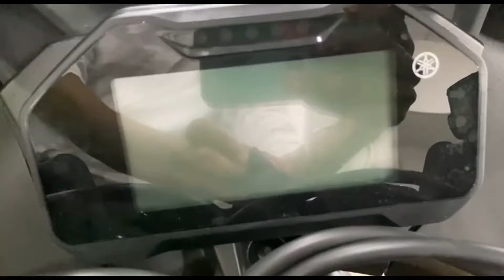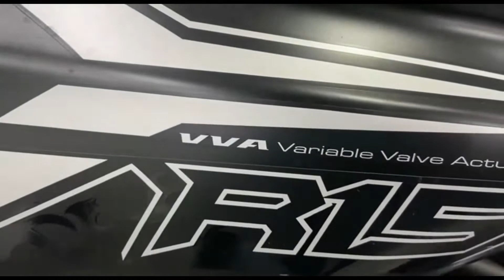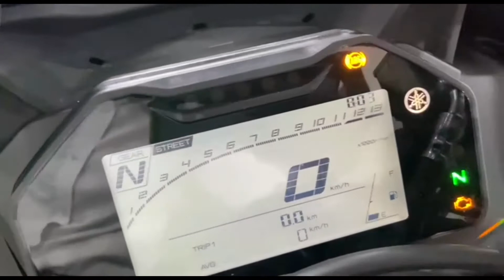Yamaha R15 V4 New Model 2021 | R15 v4 Hindi Review | R15 Price And Features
Video Shoot & Editing By - Vineet Kumar

Thanks

R15m vs r15v3
r15v4 vs r15v3
r15v4 vs v3
R15m vs R15v3 race
yamaha r15v4 vs r15v3 race
Yamaha r15m vs r15v3 race
r15m
r15v4
r15m top speed
r15m mileage
r15m vs r15v4
r15m vs pulsar rs200
r15m vs rc200 race
r15m vs duke200
r15m vs rc125